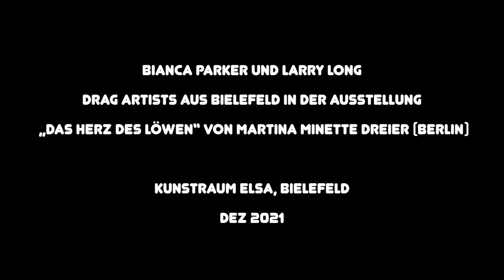Drag and Art - Larry Long & Bianca Parker performance! Exhibition of Martina Minette Dreier painting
Berlin Painter Martina Minette Dreier shows her archive of queer icons in Bielefeld at Kunstraum Elsa, the project gallery for contemporary photography and art. With a first time performance of Bielefelds drag king and queen Larry Long and Bianca Parker. Original Music.

Meet them again on Nov 24 th 18h for the photo performance and panel discussion at Kunstraum Elsa, Elsa-Brändström-Str 13, 33602 Bielefeld, NRW, Germany "The queer family room"